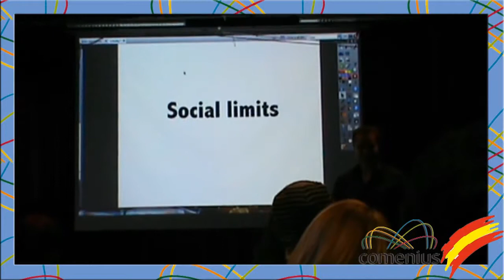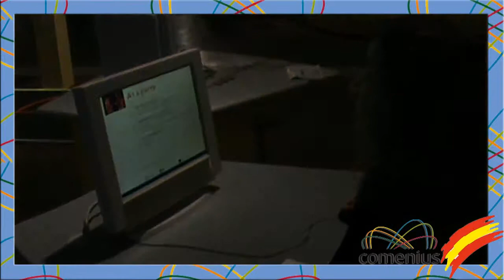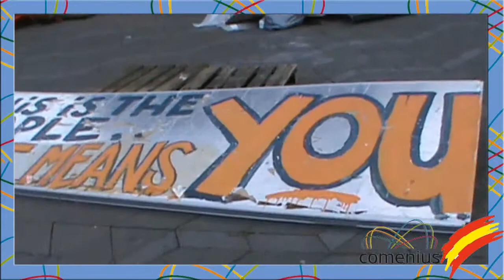Trip to Copenhagen HD